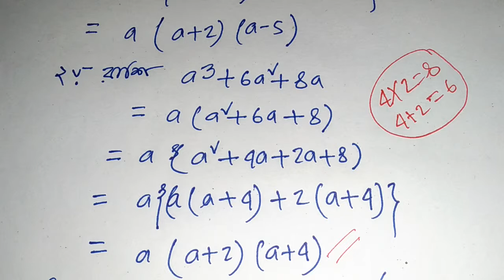সৃজনশীল অংক ১, অধ্যায়ঃ ৫.১,Class 8. সৃজনশীল বীজগনিতীয় ভগ্নাংশ,J.S.C/J.D.C পরীক্ষায় ৯৯% কমন উপযোগী